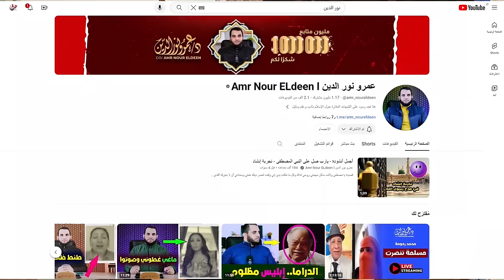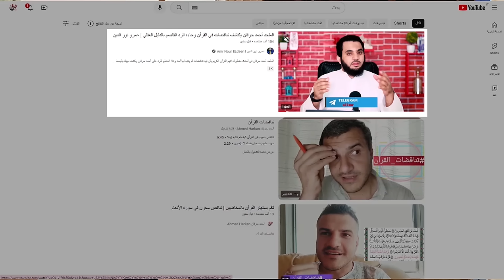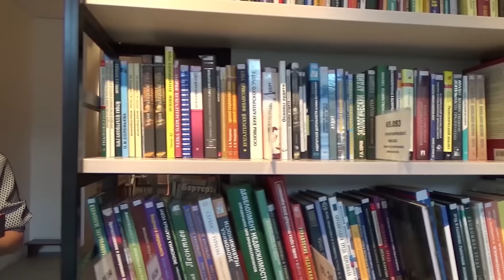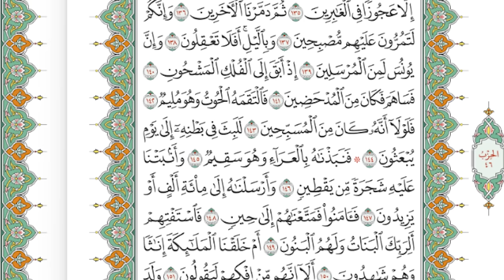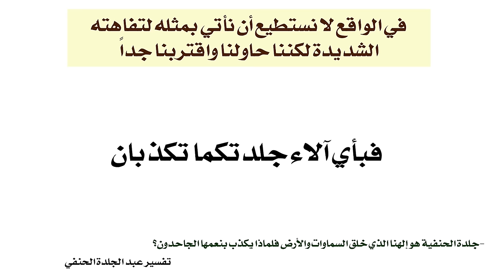الرد على عمرو نور الدين | معصوم وأكتر